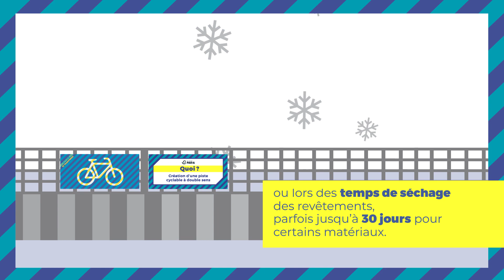Paris : des travaux pour améliorer la circulation | Paris se transforme 💫 | Ville de Paris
Paris se transforme pour plus de pistes sécurisées, moins de danger pour les usagers, plus de mobilités douces et moins de pollution.

Découvrez les étapes d'un chantier : avant, pendant et après, qui fait quoi ?